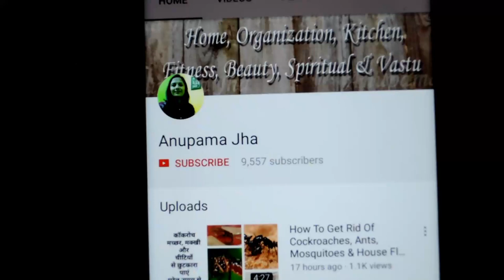DIY Lip Balm - How to Make Your Own Lip Balm at Home Easily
This video is about lip balm making tutorial. you can make your own lip balm very easily with very few ingredients.
and if you want you can use old or broken lipstick or food color or beet root juice for color in your lip balm.